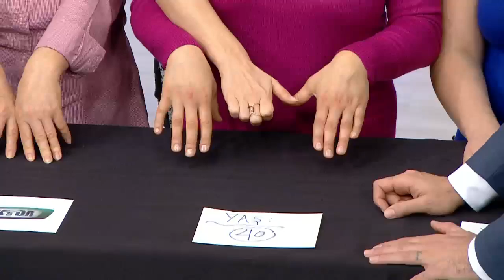El Estetiği Nasıl Uygulanıyor?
Elleriniz de yüzünüz kadar önemli !